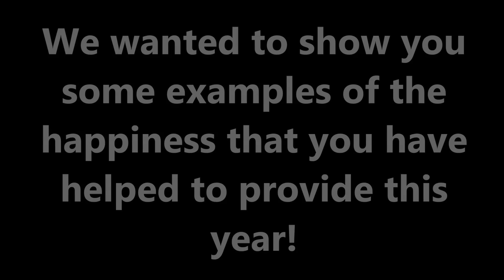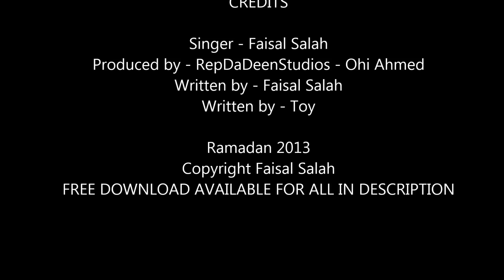Faisal Salah - One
A special Nasheed for everyone who has supported Islamic Help this year! Recorded within 15 hours, this Nasheed uses no instruments and even better, you can download it for free